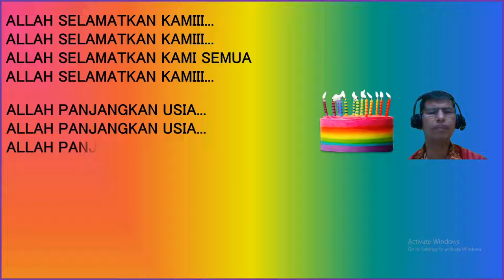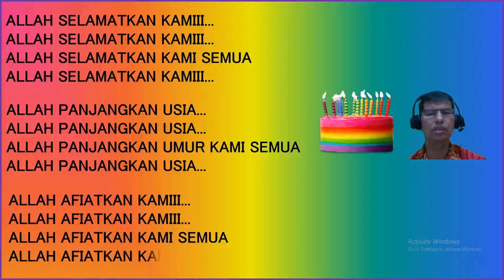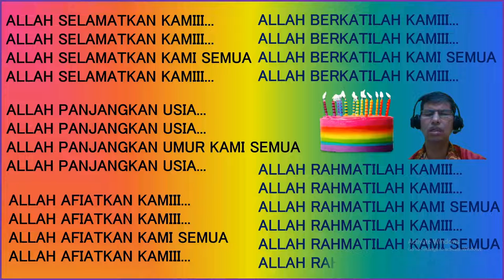ALLAH SELAMATKAN KAMI DI HARI LAHIR MIKE POJAN